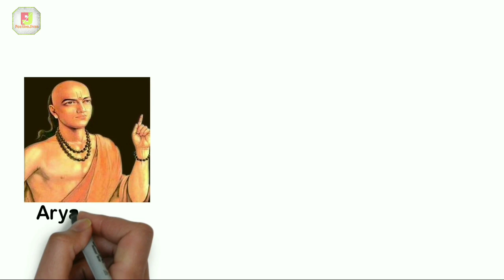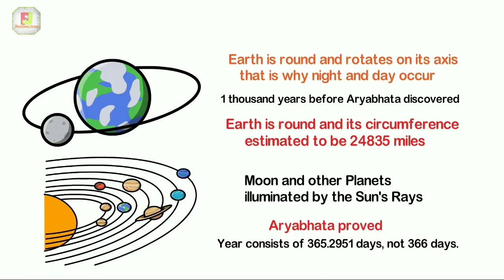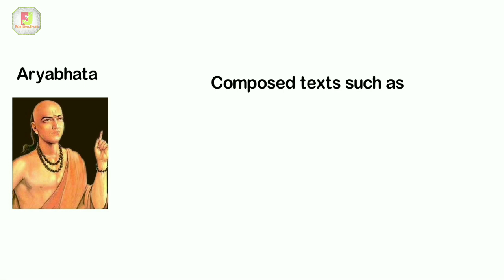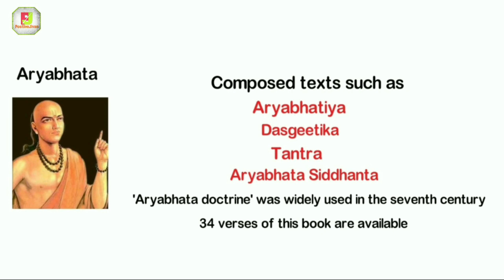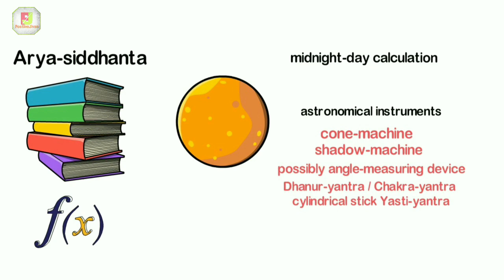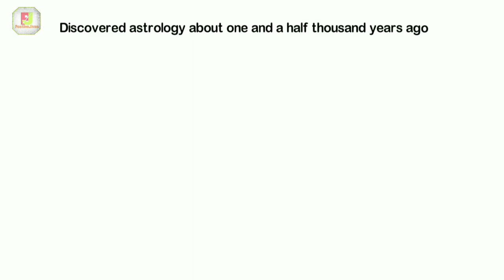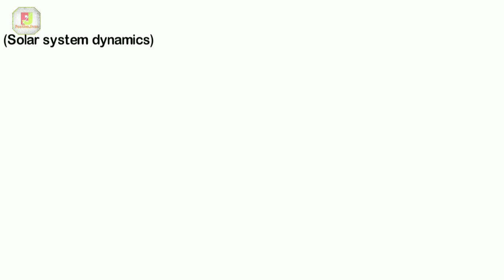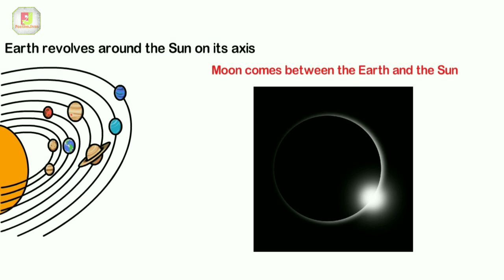Aryabhatta | Aryabhatta biography in English | Mathematician | Inspirational Video | 2020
Aryabhata was one of the greatest astronomers and mathematicians of ancient times. His work in the field of science and mathematics still inspires scientists. Aryabhata was one of the first to use algebra. You will be surprised to know that he wrote his famous work 'Aryabhatiya' (book of mathematics) in the form of poetry...